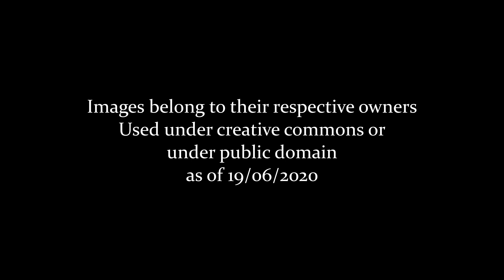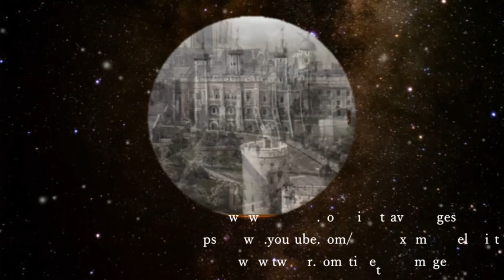Philadelphia: Independence Hall through time (2020 to 1750)